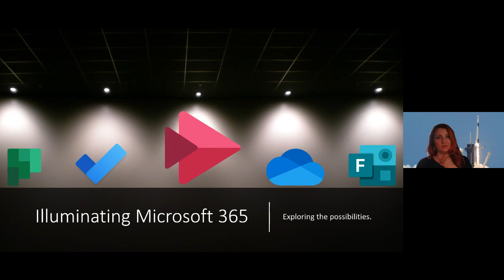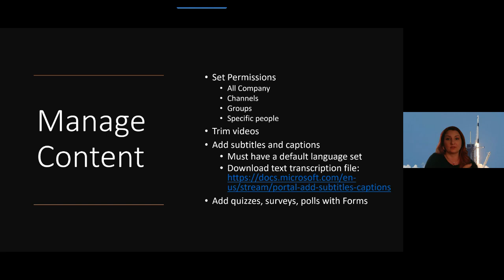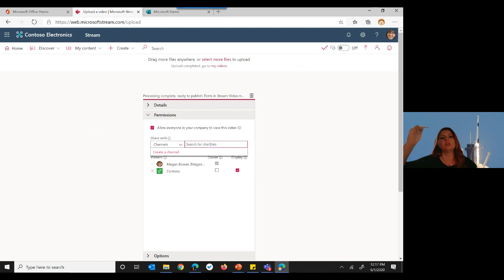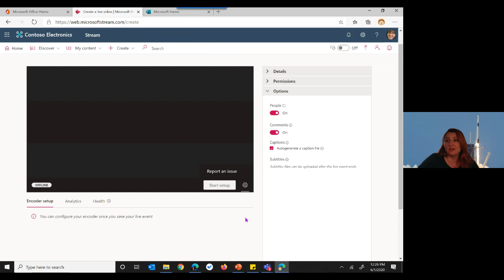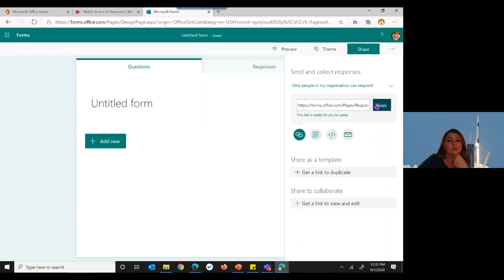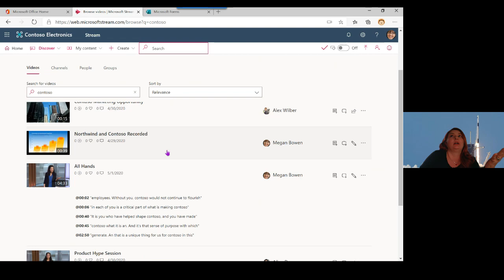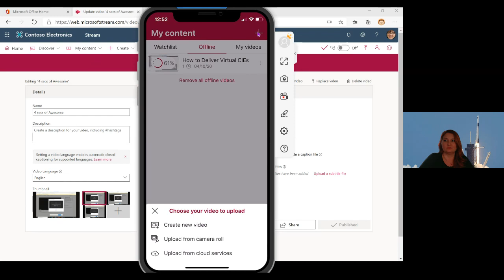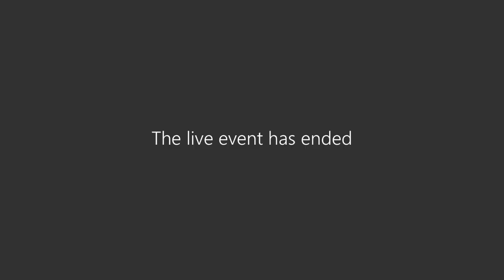Illuminating Microsoft 365: The Stream Episode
Learn how to manage your organization's video content in Microsoft 365 with Microsoft Stream.